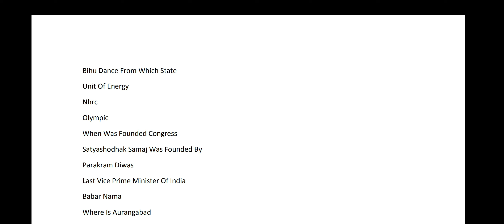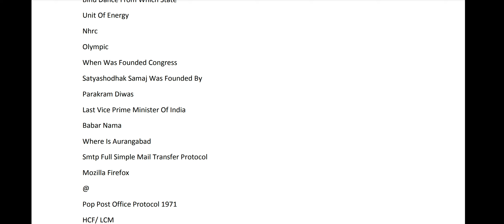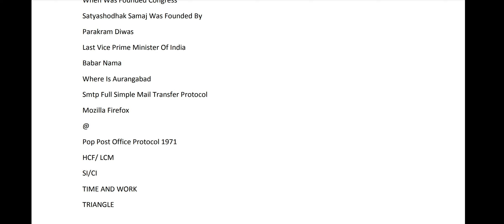Delhi Police HCM Exam Analysis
delhi police ministerial,
DELHI POLICE Head constable Ministerial (2 Most Important Question )